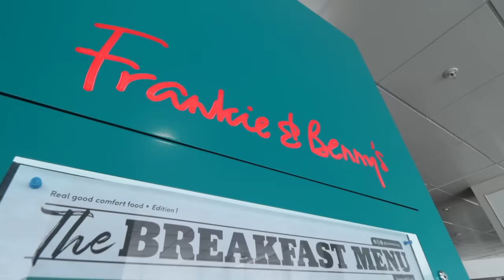SURPRISING OUR GIRLS WITH A LAST MINUTE HOLIDAY! (1 HOUR TO PACK & LEAVE THE HOUSE)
Surprising our girls with a last minute holiday! Waking them up with 1 hour to pack and leave the house!

Follow our Instagram accounts: @sarahinghamofficial @chrisdelonge @isabelleinghamofficial @therealesmeingham @inghamfamilytravel